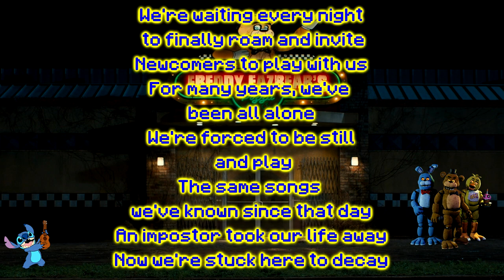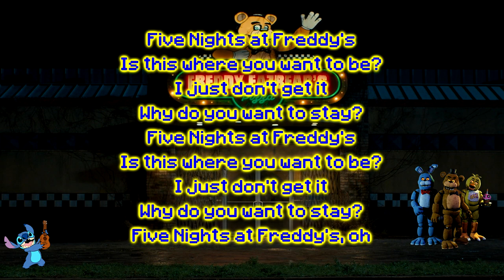Stitch Sings Five Nights At Freddys 1 Song By The Living Tombstone Cover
Everything you will see in this video is @COPYRIGHT so I do not own anything you see in the video and don't forget to like, comment and subscribe to get more from TheAlienGamer626!

Lyrics to sing along:
We're waiting every night to finally roam and invite
Newcomers to play with us
For many years, we've been all alone
We're forced to be still and play
The same songs we've known since that day
An impostor took our life away
Now we're stuck here to decay

Please let us get in
Don't lock us away
We're not like what you're thinking
We're poor little souls
Who have lost all control
And we're forced here to take that role
We've been all alone
Stuck in our little zone since 1987
Join us, be our friend
Or just be stuck and defend
After all you only got

Is this where you want to be?
I just don't get it
Why do you want to stay?
Five Nights at Freddy's
Five Nights at Freddy's, oh

We're really quite surprised
We get to see you another night
You should have looked for another job
You should have said to this place goodbye
It's like there's so much more
Maybe you've been in this place before
We remember a face like yours
You seem acquainted with those doors